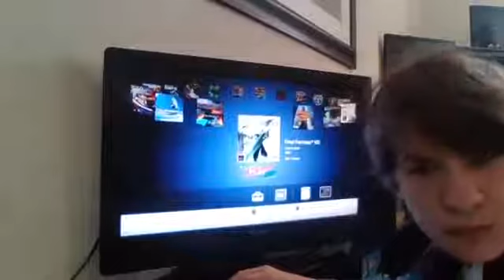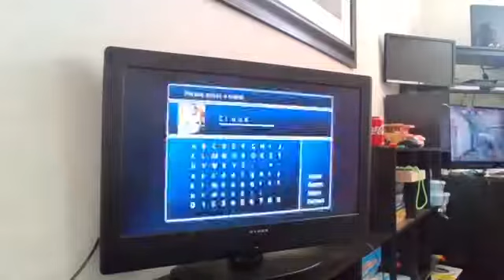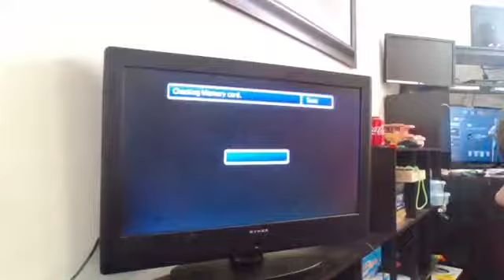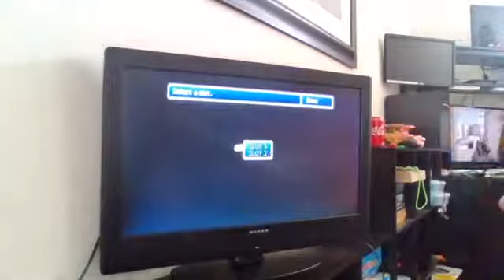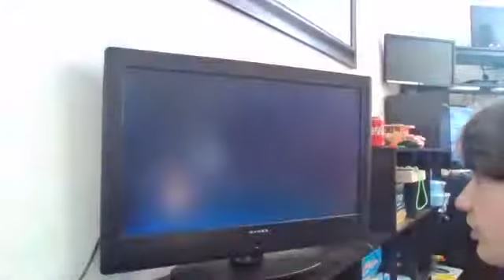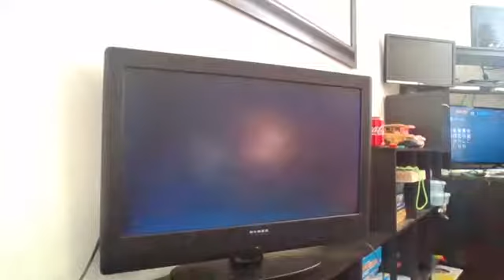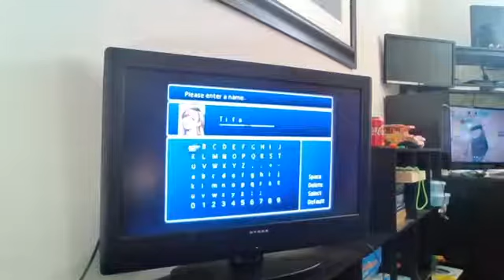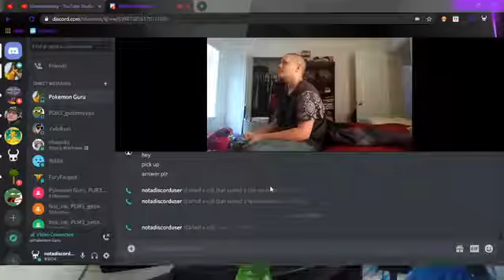Jacob does Final Fantasy VII ||Episode 1